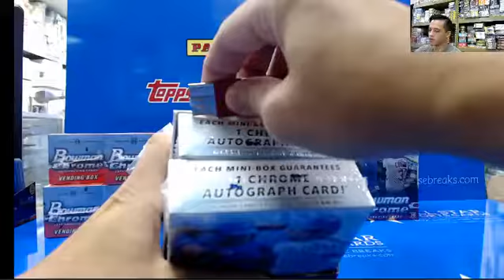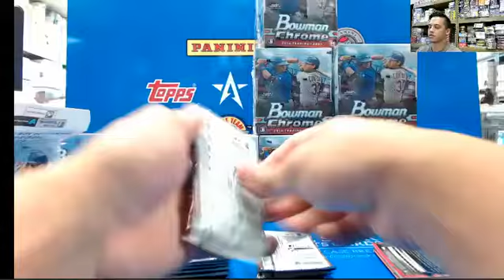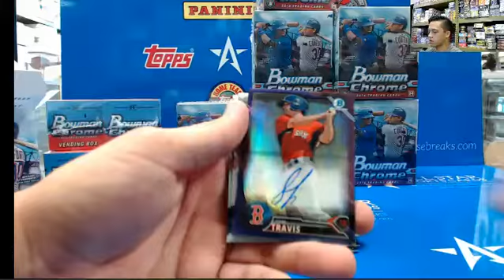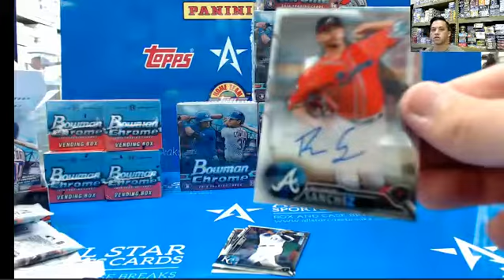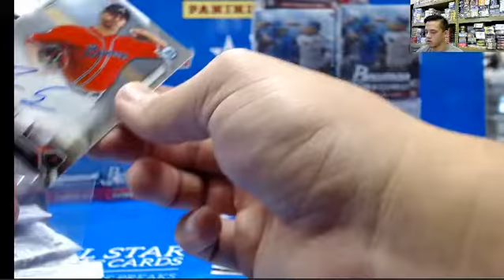2016 bowman chrome hobby for george #2